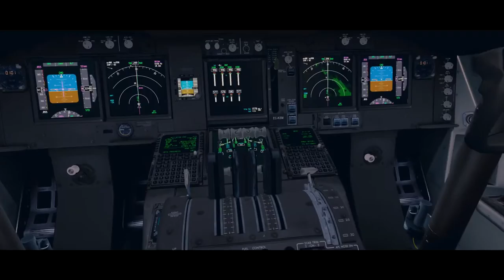Power of the Queen P3D movie Pmdg744 QOTSII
Addons:
Aerosoft airports
PMDG 737
PMDG 747
PMDG 77
ORBX
REX4.0
AS2016+ASCA
Chaseplane
ENVTEX
PC:
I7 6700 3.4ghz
ASUS ROG STRIX GTX1070 8Gb GDDR5
16GB DRR4
Windows 10
P3Dv3
texture by FS liveries And Desings
audio: Power to Progress by DCS